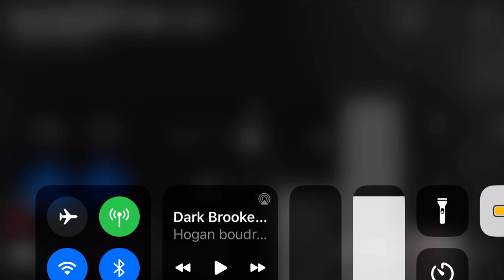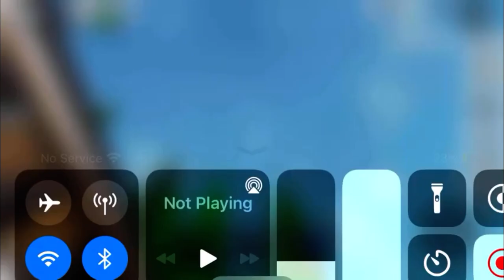Dark Brooke haven chapter 2 full game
While we’re waiting for chapter 3 I decided to make a full video of it